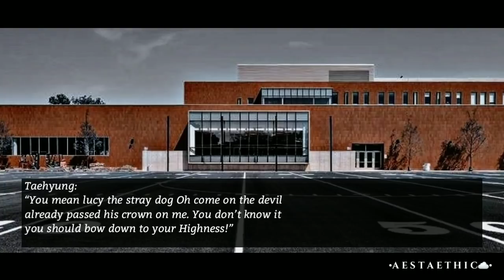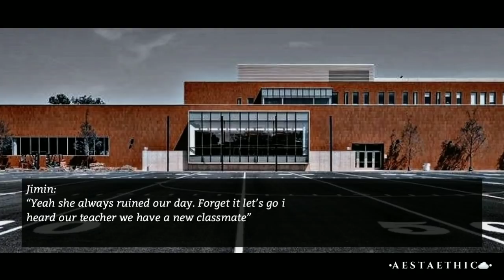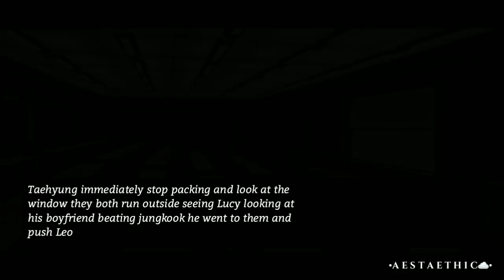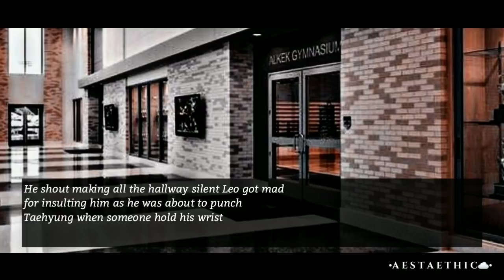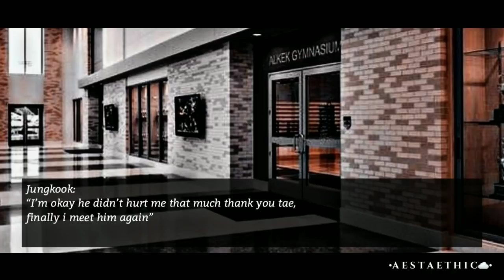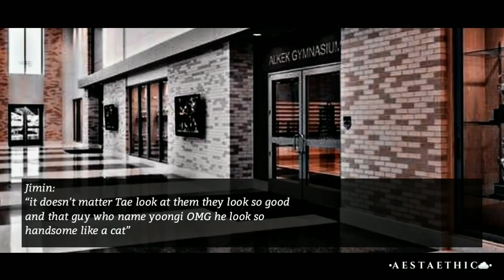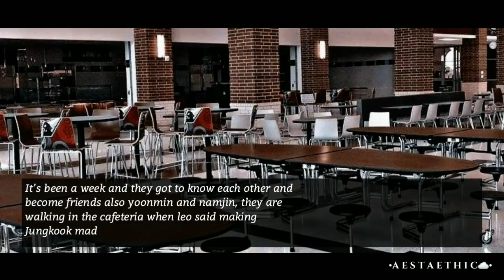Taekook oneshot | “𝐖𝐡𝐞𝐧 𝐭𝐡𝐞 𝐛𝐚𝐝𝐚𝐬𝐬 𝐡𝐞𝐥𝐩 𝐭𝐡𝐞 𝐍𝐞𝐫𝐝 𝐧𝐨𝐭 𝐤𝐧𝐨𝐰𝐢𝐧𝐠 𝐡𝐢𝐬 𝐭𝐡𝐞 𝐦𝐚𝐟𝐢𝐚 𝐤𝐢𝐧𝐠” 1/2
Jeon jungkook
Kim Taehyung
Jungkook
Taehyung
Taekook ff